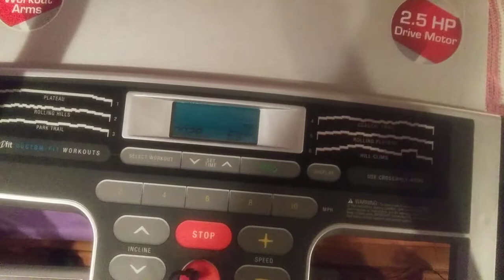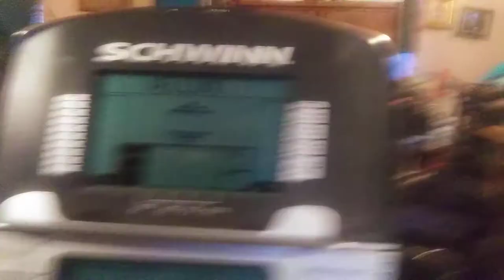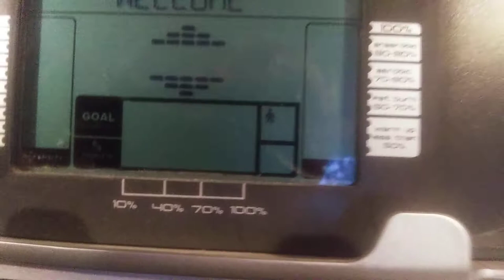poor organization skills